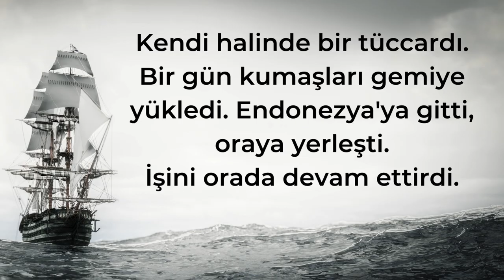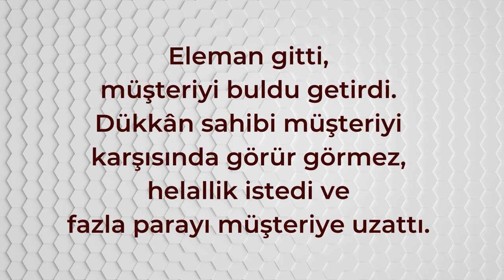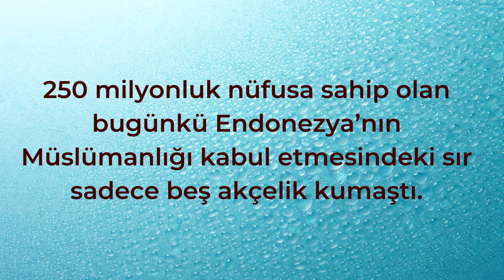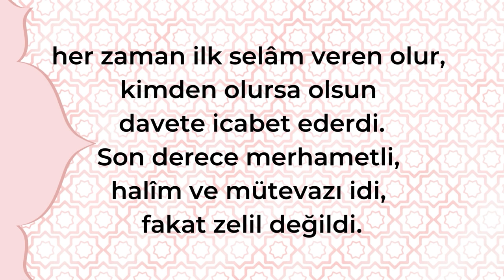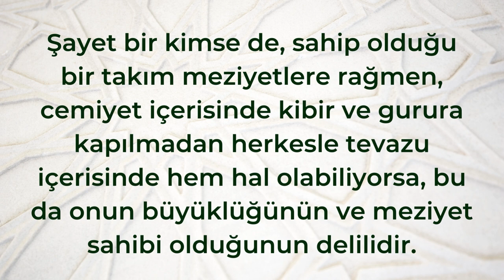Doğruluk Ve Alçakgönüllülük | Nep-4, Ders-10